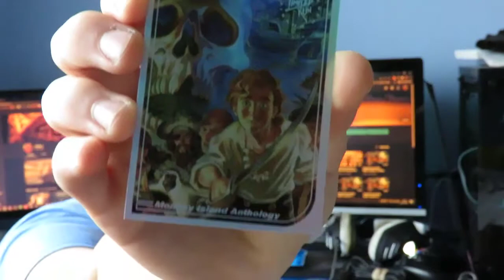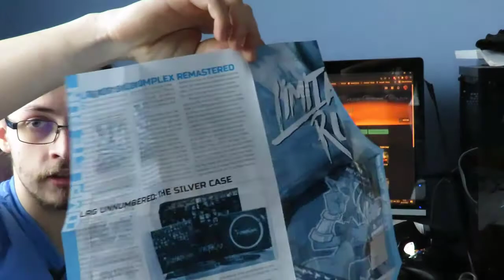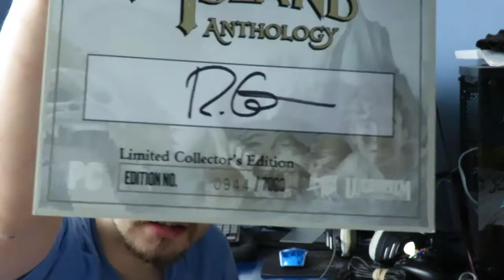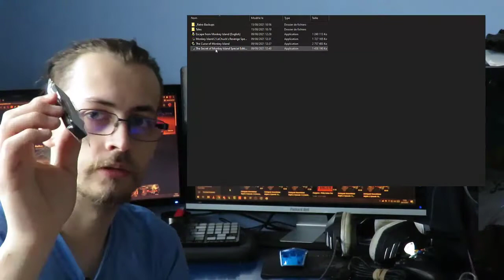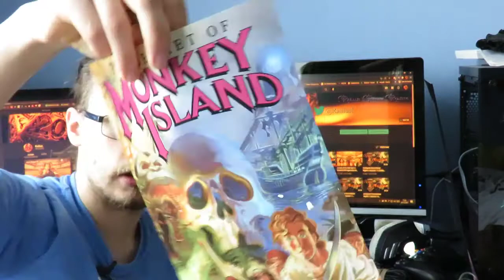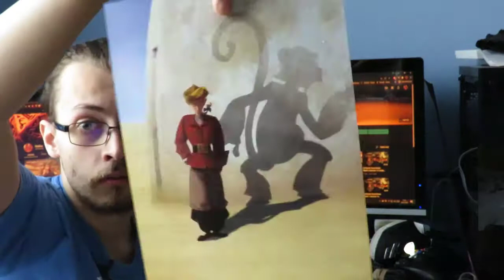Unboxing de l'Anthologie 30 ans de Monkey Island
Commandé Début décembre 2020, reçu fin décembre 202, ca valait le coup d'attendre 1 an pour ce Collector